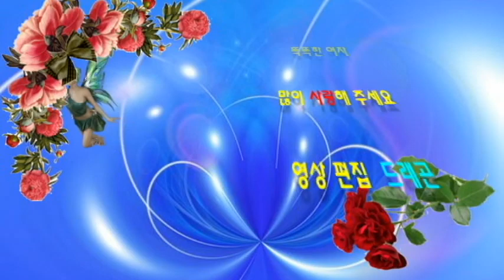똑똑한 여자 - 초대가수 김혁수 / 강동초등학교 개교70주년기념 총동창회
설명 : 경주시 강동초등학교 개교 70주년 기념 총동창회 축하무대에서
초대가수 김혁수님이 대표곡 똑똑한 여자를 열창하여 박수 갈채를 받았습니다.